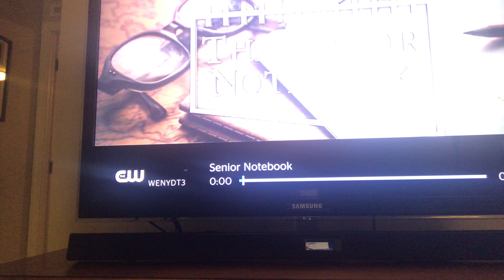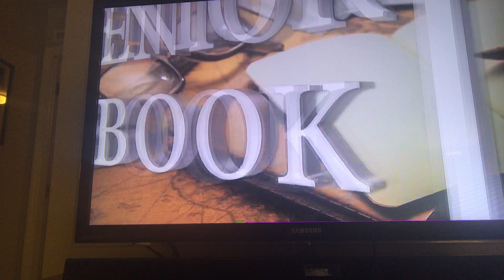Senior Notebook 3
Ann Roberts and Pat Keeler